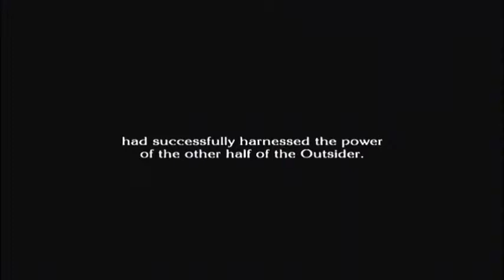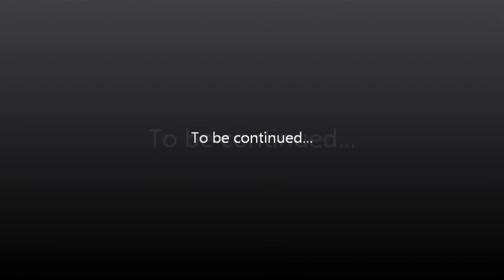The Last Story - Part 40 - Chapter 32: Lazulis Castle: Count's Chamber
This is it. Once you reach this point and go to The count's chamber there's no turning back. You can't do side quests, and the other optional stuff for a long while. When your ready to continue with the plot say yes to the knights or go to the count's chamber.

Anyway things get epic at this point. Zael is so awesome!